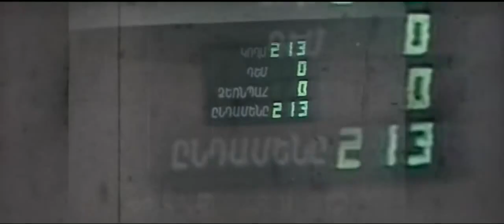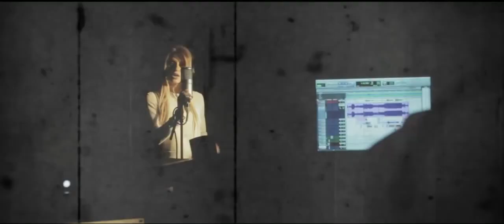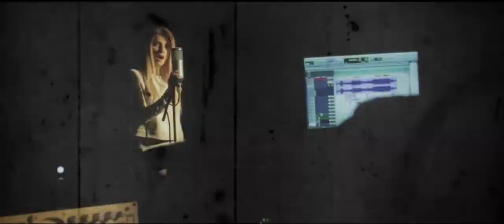Iskuhi Hovhannisyan Herosi Erkir official 2016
Lyrics by - Mane Hakobyan
Mix & Master -George Brainshaker
Arrangement - Hovsep Yeremyan
Editing by - Yeremyan Film Production
Recording - AllGoRhythm records